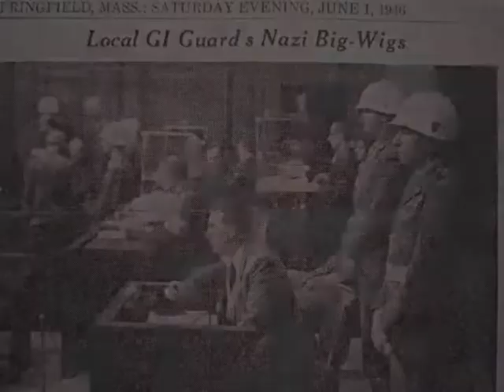Emilio DiPalma (2009) on Nuremberg Trial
Emilio DiPalma co-wrote a book with his daughter "Just A Kid" regarding his experiences as a guard at the Nuremberg Trial. Here are vignettes from a May 20, 2009 interview regarding his experiences involving Goering, von Schirach, Steicher, Jodl, Keitel and  other Nuremberg defendants.